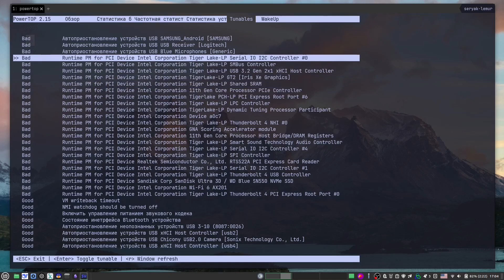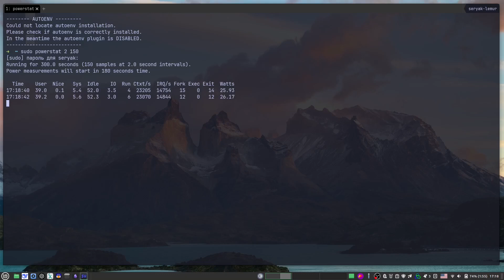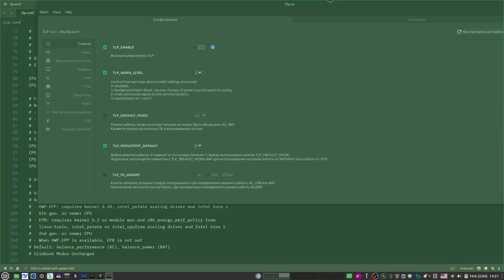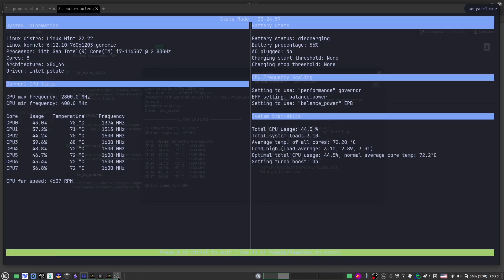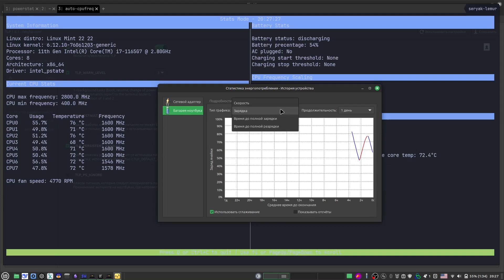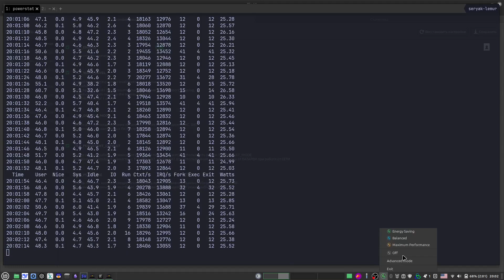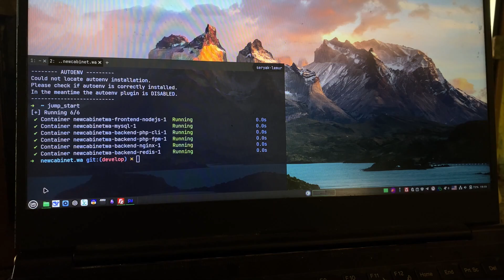Как продлить жизнь батареи на Linux. Советы энергосбережения.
Когда я только начал использовать Linux, меня удивило, насколько быстро разряжается батарея по сравнению с Windows. В этом видео я рассказываю, какие эксперименты и утилиты я использовал для анализа и настройки энергоэффективности в Linux.

📌 Таймкоды:
00:00 – Интро
00:31 – Про мой ноутбук
01:37 – powertop
02:42 – powerstat
04:19 – TLP
06:22 – auto-cpufreq
07:53 – gnome-power-statistics
08:29 – Slimbook Battery
09:20 – Основные убийцы энергии
10:50 – Про альтернативный режим сна ноутбука

Если интересен обзор ноутбука System76 или хочется больше практических гайдов — пиши об этом в комментариях!